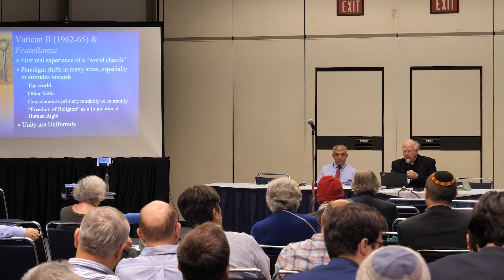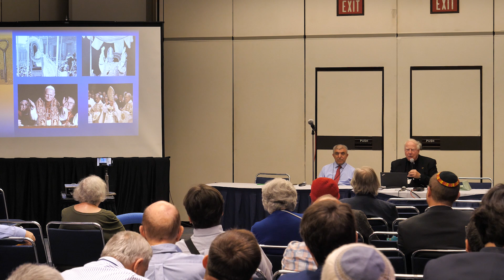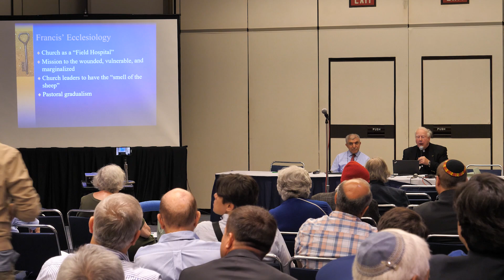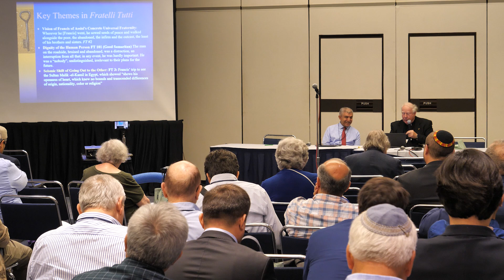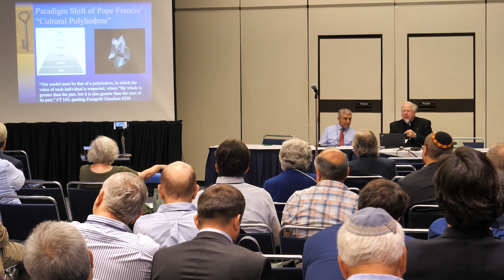Brotherhood in Islam and Catholisim Parliament of the World's Religions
niagara foundation, niagara, foundation, chicago, illinois, dialogue, tolerance, peace, humanity, mount prospect, illinois, chicago,